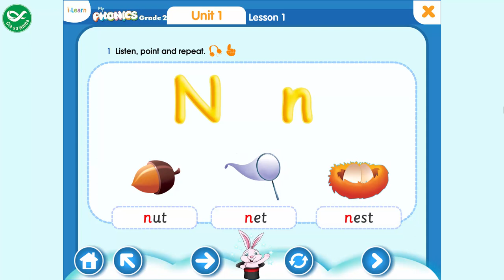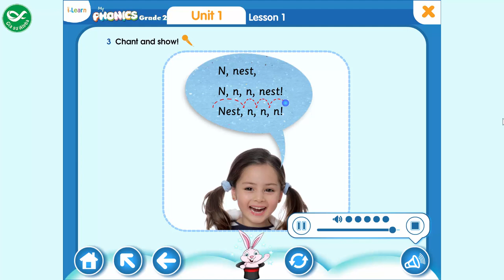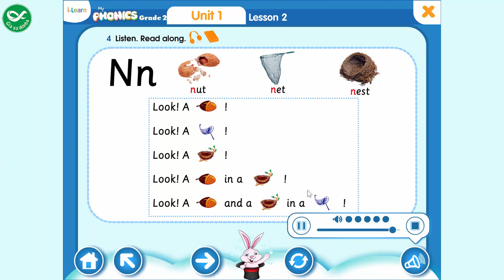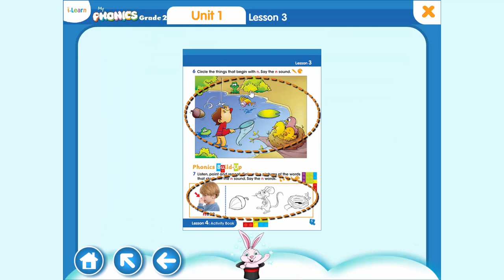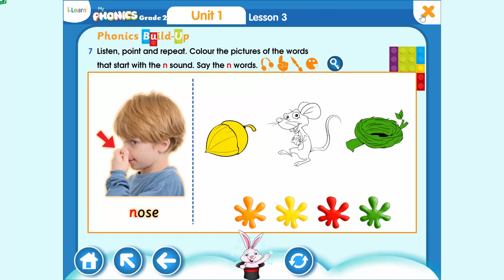My Phonics Grade 2 - Unit 1: N, n, Nut, Nest, Net - Tiếng Anh lớp 2 bài 1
My Phonics Grade 2 - Unit 1: N, n, Nut, Nest, Net là clip được quay thông qua ứng dụng môn tiếng Anh lớp 2  trong bộ sách My Phonics Grade 2.  Nhằm giúp học sinh ôn luyện qua ứng dụng Giasualpha.com quay clip quay lại bài học và đăng tải nhằm giúp học sinh ôn tập tốt hơn.. Chúc các em học sinh lớp 2 ôn tập bộ môn tiếng Anh một cách hiệu quả .